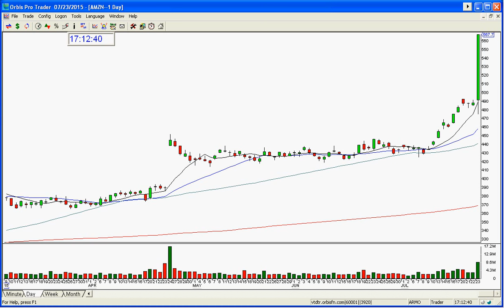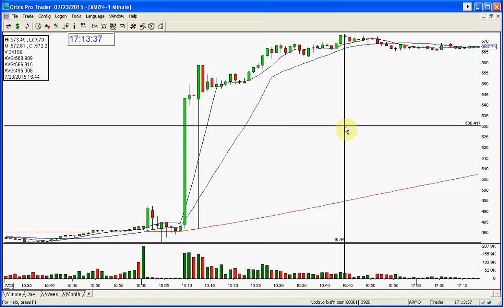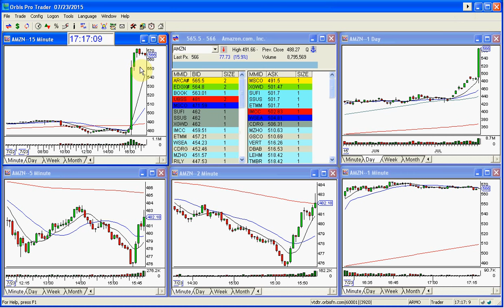AMZN EARNINGS OUTCOME-7-23-2015